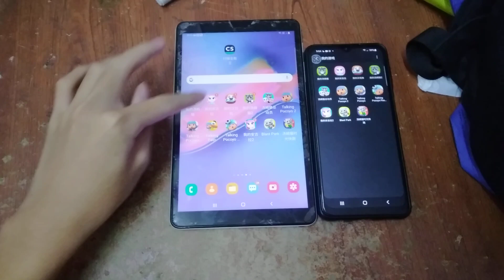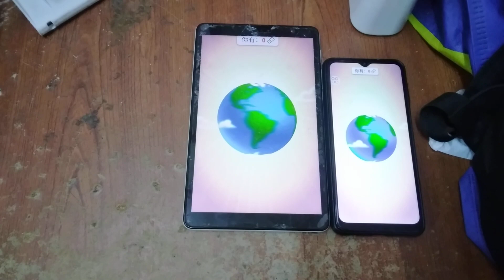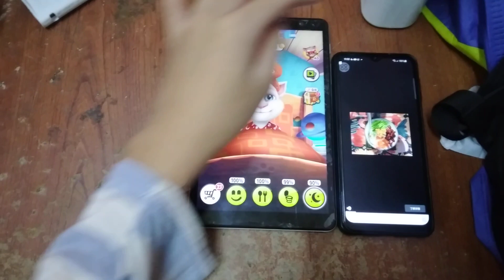My Talking Tom Echo 9718